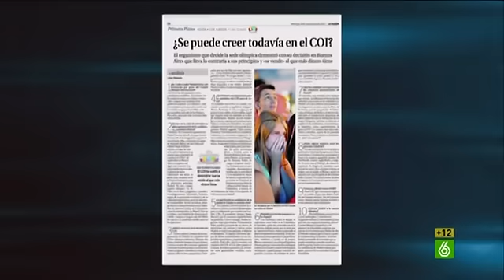El Intermedio - Wyoming analiza las declaraciones de Ana Botella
Tras la indescriptible rueda de prensa que Ana Botella protagonizó el pasado jueves, era mucha la expectación por volver a oír hablar inglés a la alcaldesa de Madrid y lo cierto es que no defraudó.